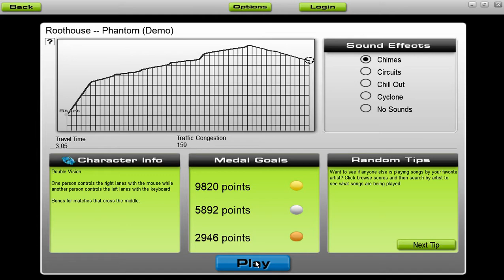[Audiosurf] Roothouse - Phantom (Demo) [by Roothouse Gaming]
ZENE A VIDEÓBAN: ROOTHOUSE - PHANTOM (DEMO) és nem pedig az, amit a youtube ír
Audiosurf - Roothouse - Phantom (Demo) [New Time (single - 2016)]